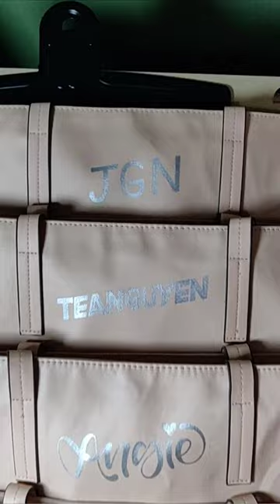No Cricut, No Problem | Faux Calligraphy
If I had to choose, lettering by hand brings a longer lasting INKpression than machine printing. With the right markers and writing surface, you can personalize pretty much any merch with your own unique, timeless touch.

✍🏼 Winner Names

Lettering: Faux Calligraphy
Tool: Sakura Pen Touch
Surface: Pouch